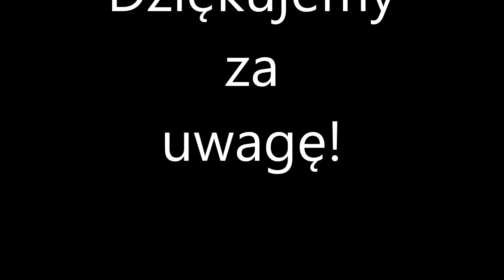Dzień Babci i Dziadka w SP Komorowo 2023